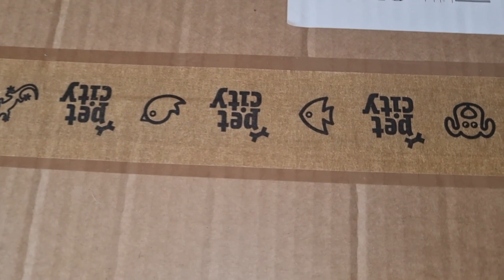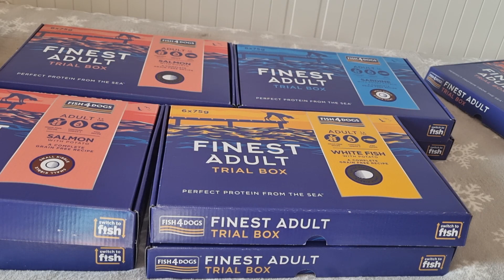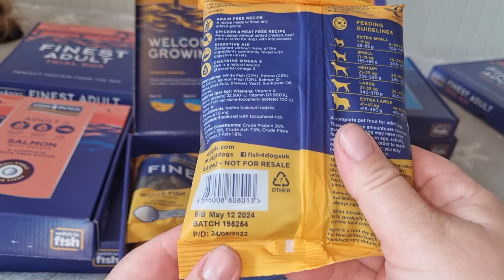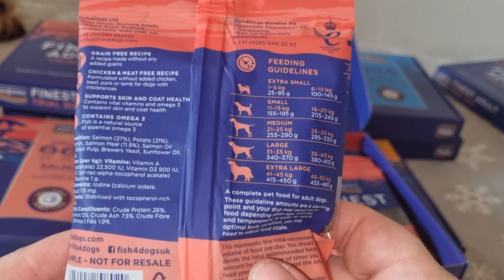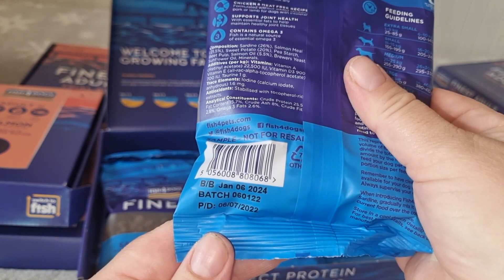Заказ с магазина pet city сухой корм Finest